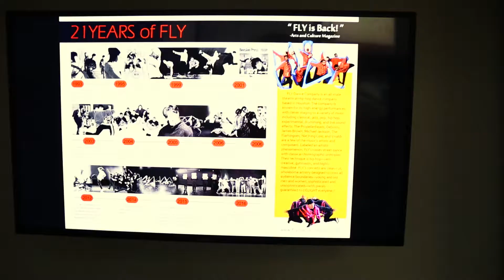Founder of FLY Kathy Wood Birthday Celebration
Happy Birthday to FLY's Artistic Director, Kathy Wood an icon to the Texas Dance world, Kathy has raised and influenced thousands of youth through her work with FLY with her passion and commitment to quality entertainment. We tip our hats and toast to Kathy for her continuous dedication to the arts. HAPPY BIRTHDAY!

Videographer: Gustavo Treviño